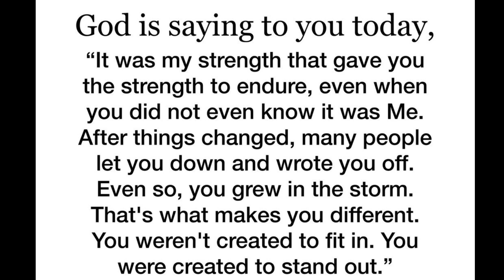Jesus: I Am Begging Please Don't Skip Me Child🥺 | Bible Teaching Today ✝️